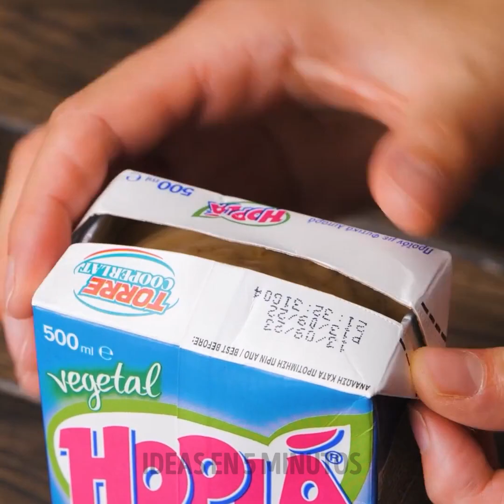Platos que hacen la boca agua y sabrosas recetas de aperitivos que cualquiera puede preparar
Prepárate para deleitar tu paladar con nuestro vídeo "Platos deliciosos y recetas de aperitivos que cualquiera puede preparar". 🍲🍔🍪 Tanto si eres un chef experimentado como un novato en la cocina, esta colección de deliciosas recetas te inspirará para ser creativo en la cocina. Desde sofritos chisporroteantes hasta delicias horneadas con queso, ¡lo tenemos todo! Prepárese para deleitarse con los platos más sabrosos y fáciles de preparar, que sin duda impresionarán a su familia y amigos. Así que coge tu delantal y embarquémonos en una aventura culinaria llena de sabrosas delicias y dulces sorpresas. ¡Vamos a cocinar juntos! 👩‍🍳👨‍🍳 recipes cooking foodie tasty delicious snacks homemade TIEMPOS: 00:00 Ideas rápidas para un tentempié 01:26 Idea para un postre de chocolate 05:55 Casa de salchichas 07:16 Una forma inusual de picar huevos